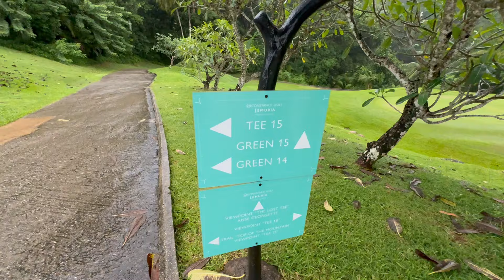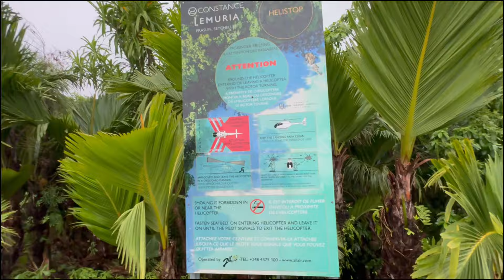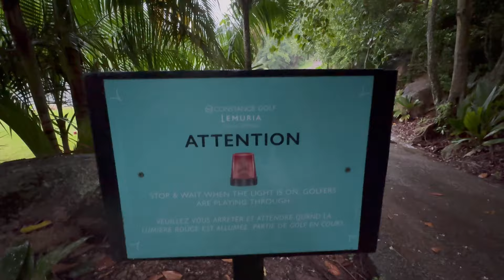Trail sotto la pioggia alle Seychelles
In questo video affronto un trail sotto la pioggia alle Seychelles per andare alla scoperta di un Viewpoint famoso del mio resort ovvero il 'top of the mountain'!!
Piccolo problema, il diluvio!

- Per supportare il canale usa il mio link amazon prima di fare acquisti:
(link generico) 🔥

Grazie💗